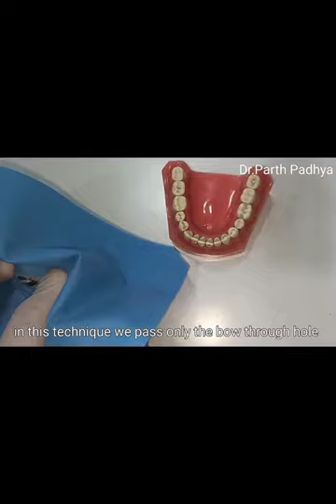Rubber dam isolation using wingless clamp.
Havelivid no 38

Mentor = Dr Parth Padhya

Topic: rubber dam isolation using wingless clamp.

Video time = 2 min 44 seconds

Thanks bro